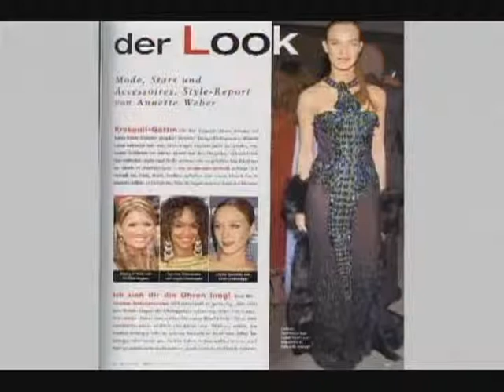TAMMY TOWNSEND - Photo Gallery